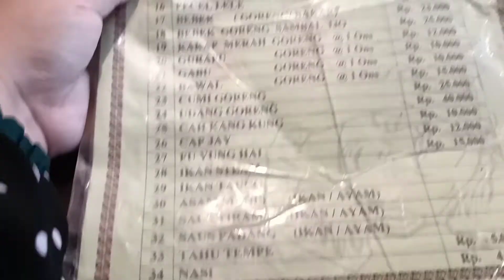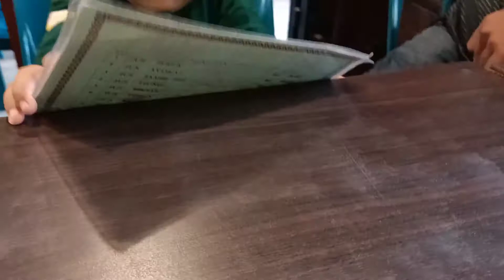Review Makan di Warung Jogja, Tapanuli Tengah